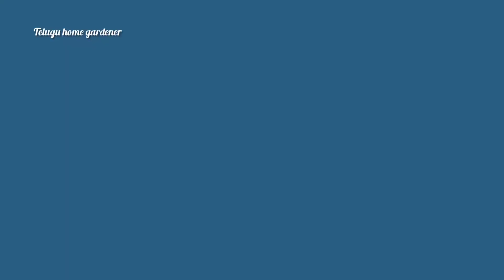ఈరోజు garden లో పూసిన Amarlily, Gazania, Petunia, Gardenia, Jasmine, Crossandra, Adeniums |Eyefeast